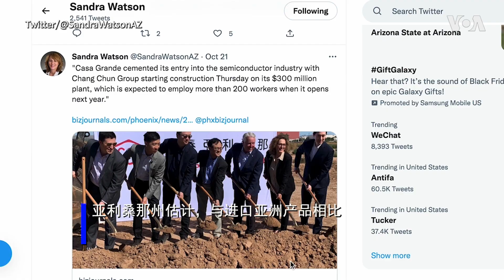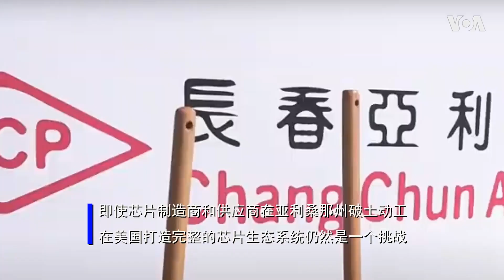台积电即将在美生产更先进芯片 亚利桑那州寻求成为半导体基地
作为拜登政府计划的一部分，美国正在努力重新获得作为半导体制造和研究中心的地位，以减少美国对亚洲供应链的依赖。美国西南部的亚利桑那州力争获得数十亿美元联邦资金以支持国内芯片制造。台湾芯片巨头台积电在该州首府凤凰城北部已经开始兴建厂房，预计2024年投入生产。